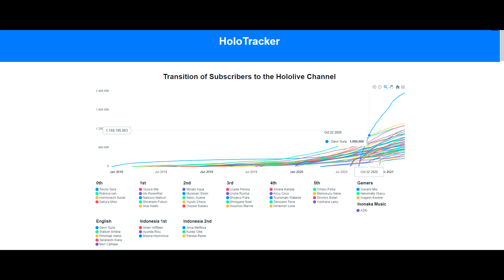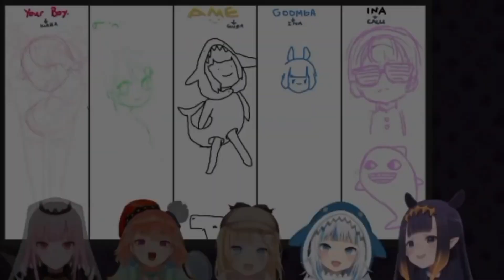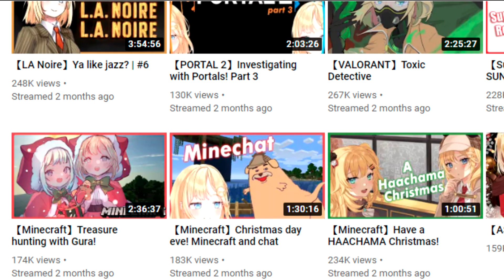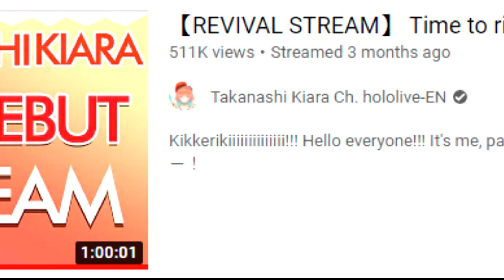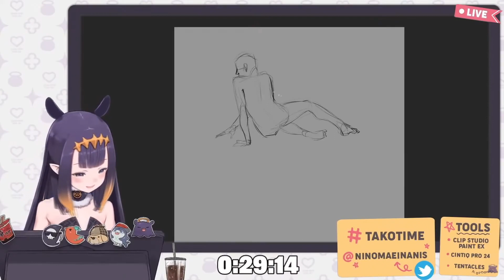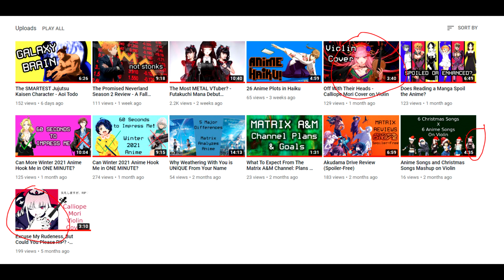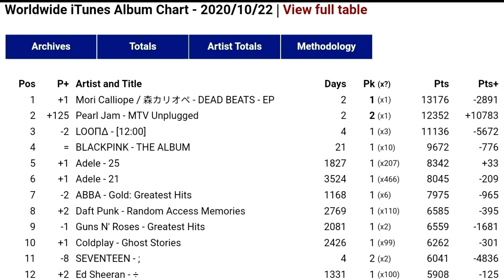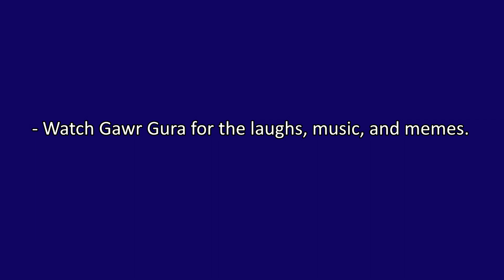Hololive English Guide - Who Should You Watch?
In this Hololive English Guide, I talk about the Hololive English family and discuss the strengths of Gawr Gura, Amelia Watson, Takanashi Kiara, Ninomae Ina'nis, and Calliope Mori. Who should you watch from Hololive English? The short answer is "everyone," but the long answer is that each of them excel in different areas, and you will likely find a favorite.